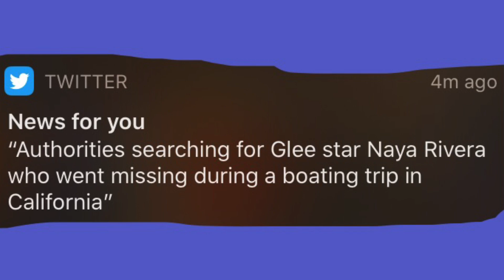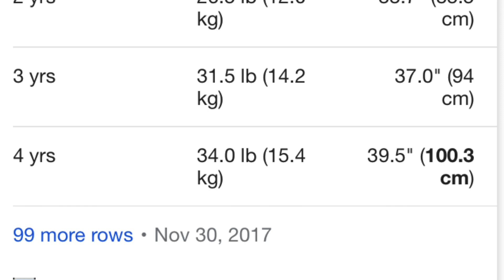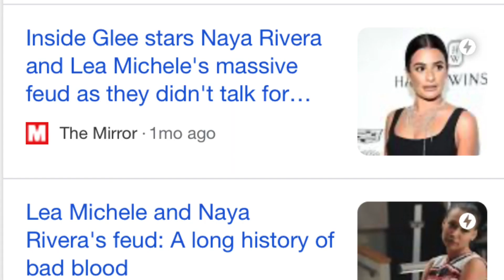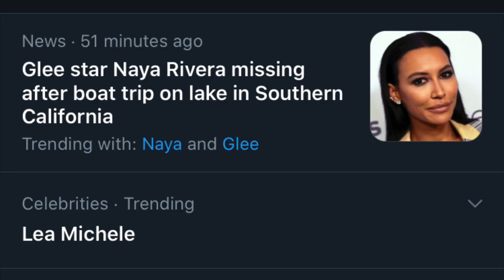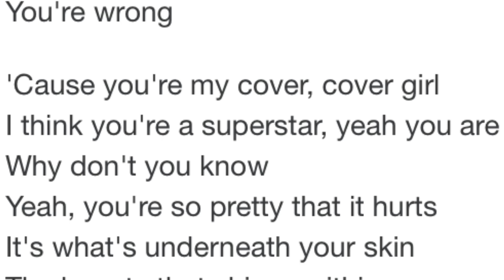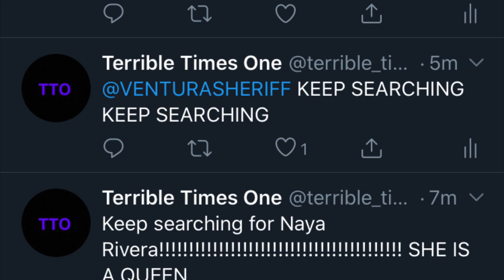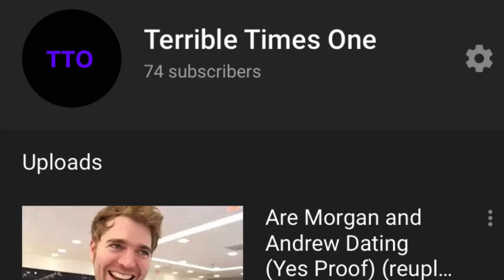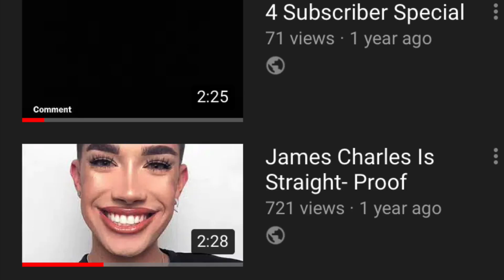What Really Happened to Naya Rivera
Three theories of what actually happened to “Glee” star, Naya Rivera.